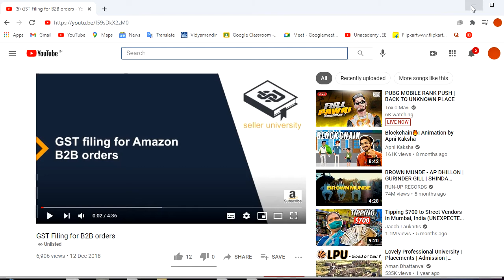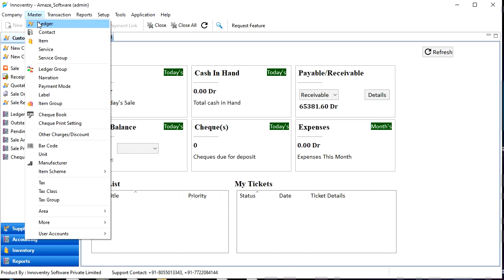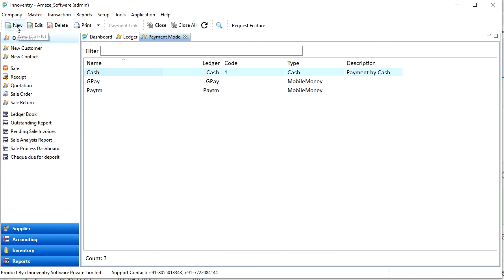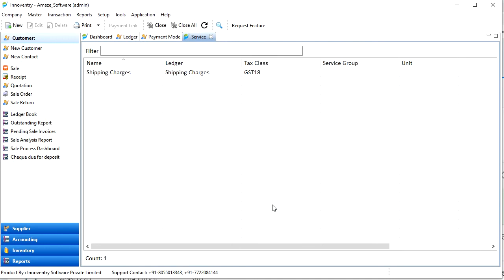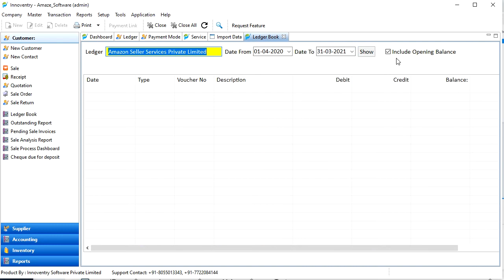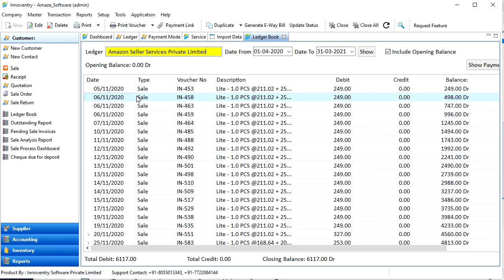How to import Amazon Sales Invoices (Hindi)